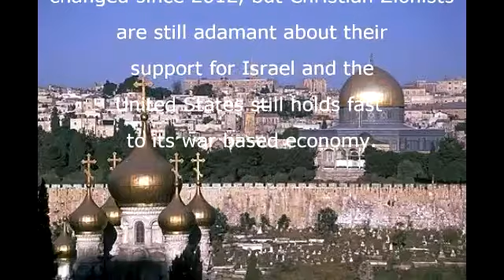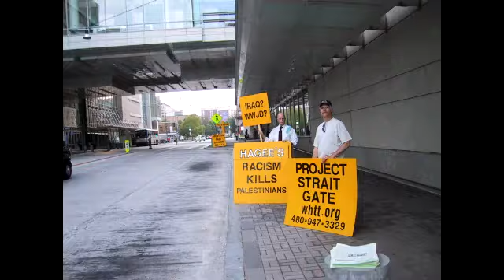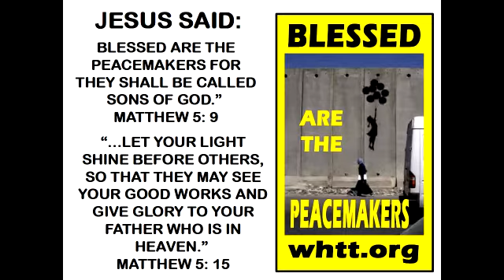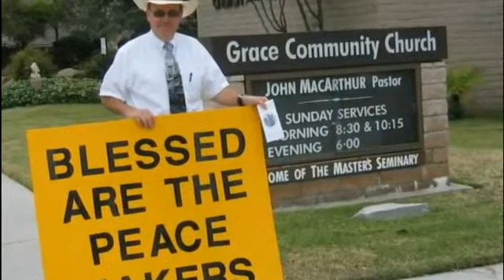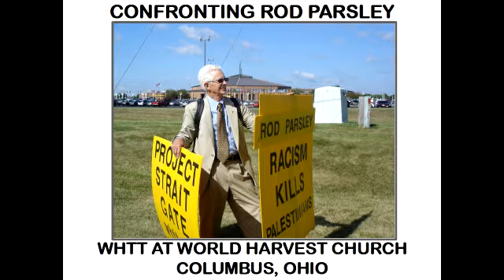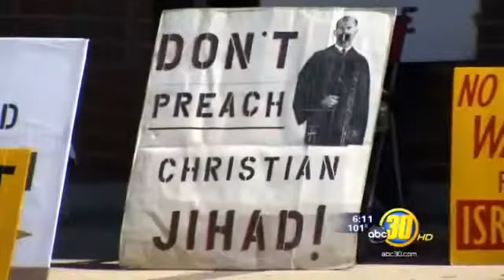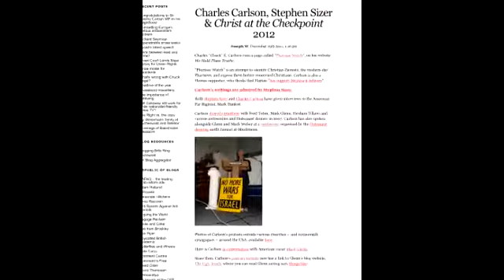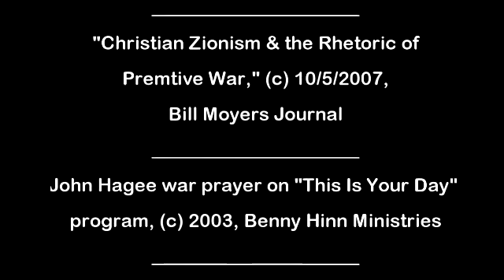At AZ Mosque Christ Follower Explains Christian Zionism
We Hold These Truths representatives have been invited to speak at numerous mosques about our Christian ministry that challenges Christian Zionism, a form of Neo-Christianity that is less than 150 years old. Christian Zionists hold fast to the belief that the modern state of Israel is a fulfillment of biblical prophecy; and, that to say or do anything against Israel, no matter what it does to the indigenous Palestinians living there, constitutes a sin against God. Most traditional Christians do not believe this. In 2012, Tom Compton of We Hold These Truths was invited to make a presentation at the Al-Mahdi Islamic Center in Tempe, Arizona for their International Day of Al Quds (Jerusalem) program. An audio recording was made of the PowerPoint presentation. In this video version, the original audio recording was used with additional photos and videos added to update the challenges being made to Christian Zionism. For background on Christian Zionism, please view our award winning documentary, "Christian Zionism: The Tragedy & The Turning, Part I" that exposes Christian Zionism's false theology. We are encouraged to see that there is a very gradual turning away from Christian Zionism and a greater awareness of this Un-Christ like theology. 28 minutes.